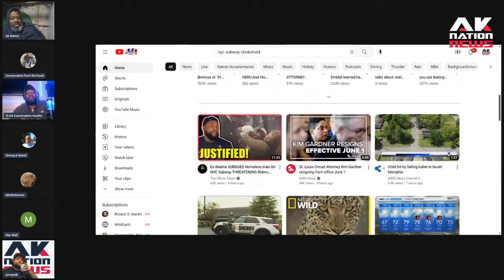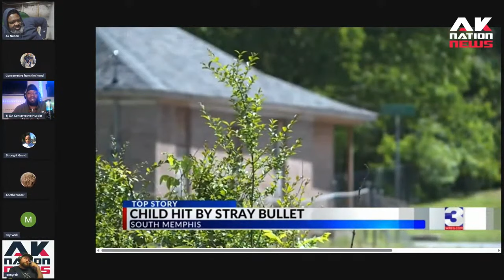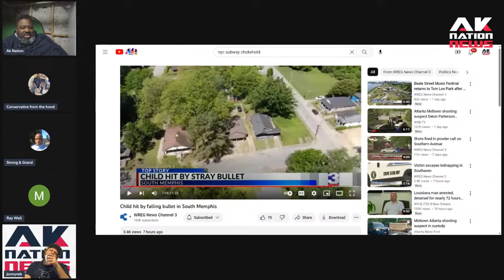Two black men engaged in a broad daylight gun battle each shoot different innocent bystanders.